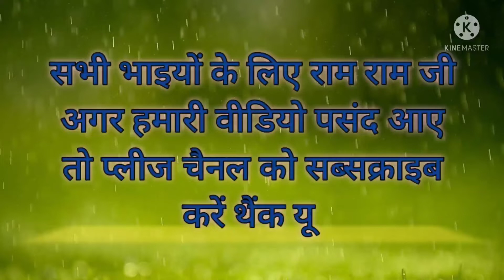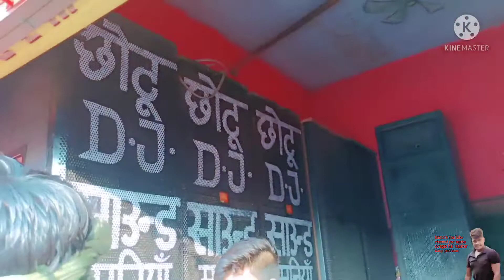Dauji gappi ki comedy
Dauji gappi